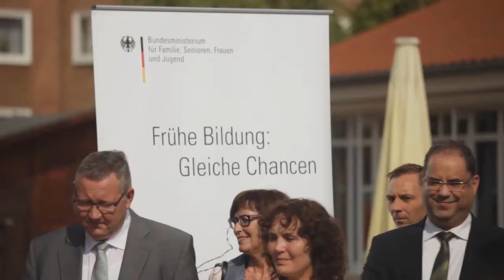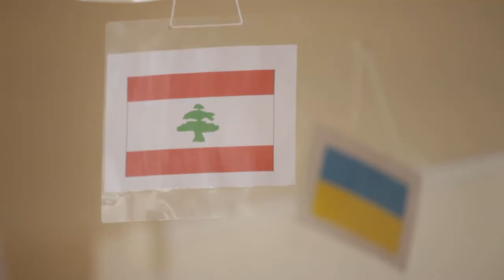Sommertour: Manuela Schwesig besucht Kita mit Schwerpunkt Sprache und Integration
Eine Kindertagesstätte mit dem Schwerpunkt "Sprache und Integration" hat Bundesfamilienministerin Manuela Schwesig am 20. August in Worms besucht. Der Ausbau der sprachlichen Bildung in Kindertageseinrichtungen trägt zur Qualitätsentwicklung einer guten Kinderbetreuung bei und wird auch in der Kita "Kindertreff 93" aus Bundesmitteln gefördert.